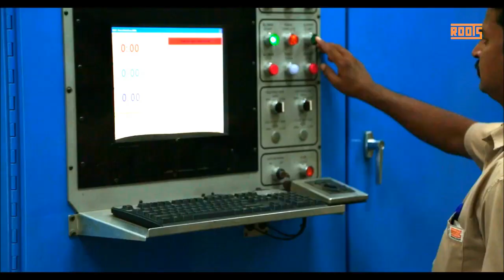Roots Multiclean Ltd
The state of art manufacturing facility of India's largest cleaning machine manufacture.

Roots Multiclean Ltd. (RMCL), is a Joint Venture with Hako Werke GmbH., Germany, a globally renowned manufacturer of cleaning equipment. RMCL, has three state of the art ISO 9001, 14001 & 18001 certified modern factories, producing world class floor cleaning equipment.

RMCL has grown into a leader in the Indian cleaning equipment manufacturing industry and has a significant market presence in the world market. Its domain expertise spans design, development and manufacture of cleaning equipment. Products from RMCL are built around eco friendly concepts and comply with international quality and safety norms. Manufactured products are exported to countries like Europe, UK, USA, Japan, Germany, Australia, etc.

Strategic alliances have strengthened its presence and broadened the scope of its product offerings. Apart from Hako, RMCL is also sole representative of leading international manufacturers for their equipment and has become one stop destination for all cleaning requirement. A comprehensive marketing and After Sales Service network, enabled the company to deliver optimum solutions for customer’s needs at their door steps. RMCL has a wide network of 15 branch offices and a wide dealer network in almost all cities in India. The superior quality products and the added advantage of good after sales service have established the company as the country's largest and leading manufacturer of floor cleaners.